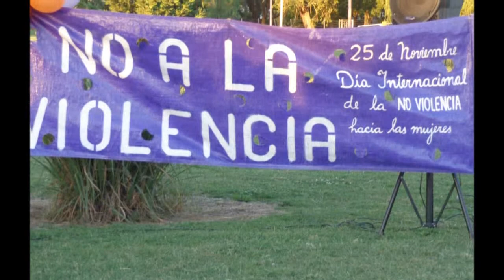Salliqueló - Caminata de la Lucha contra la Violencia de Género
25 de Noviembre - Día Internacional de la Eliminación de la Violencia contra las Mujeres - Comisaría de la Mujer y la Familia Salliqueló -